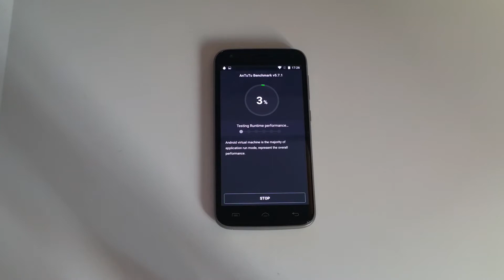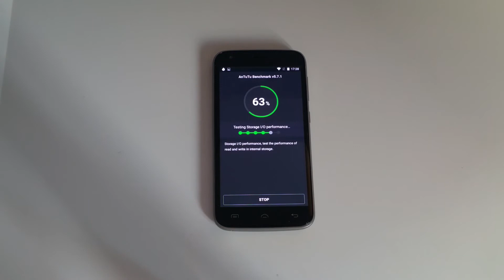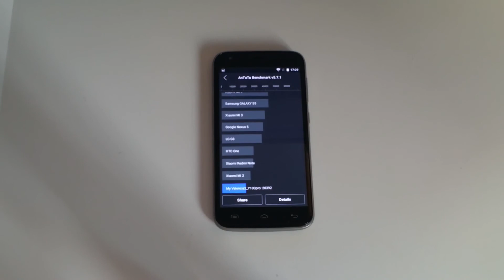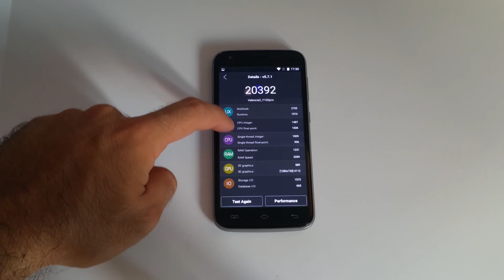Doogee Valencia 2 Y100 Pro Antutu Benchmark by GizChina.it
Antutu Benchmark sul Doogee Valencia 2 Y100 Pro